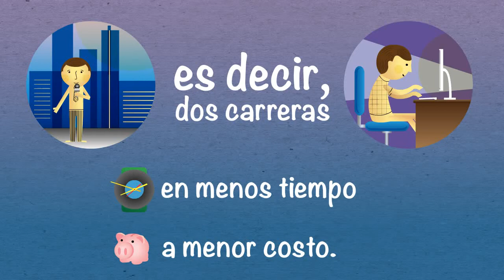PROGRAMA DE DOBLE TITULACIÓN EN LA IUPG ¡EN EL POLI HAY MÁS!